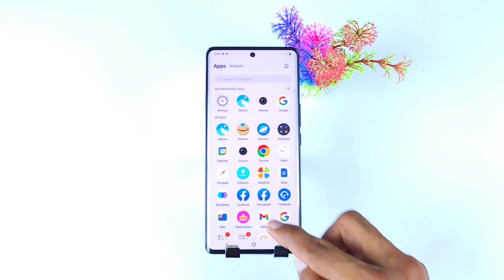Iqoo 12 5g dual app setting/iqoo 12 5g clone app setting/How to create dual apps in iqoo 12 5g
iqoo 12 5g dual app settings,
iqoo 12 5g dual app,
how to create dual apps in iqoo 12 5g,
iqoo 12 5g dua app, iqoo 12 5g dual apps settings,
iqoo 12 dua app, iqoo 12 5g dual apps settings,
iqoo 12 clone app,
iqoo 12 app clone,
iqoo 12 clone phone,
iqoo 12 app cloner,
iqoo 12 app clone setting,
iqoo 12 dual apps,
iqoo 12 dual app setting,
iqoo 12 me dual app settings,
iqoo 12 me dual app kaise kare,
iqoo 12 5g app lock,
iqoo 12 5g app lock setting,
iqoo 12 5g app lock kaise kare,
iqoo 12 5g app hide,
iqoo 12 5g app hide kaise kare,
iqoo 12 5g call recording,
iqoo 12 5g call recording setting,
iqoo 12 5g back button setting,
iqoo 12 5g power button,
iqoo 12 5g power off,